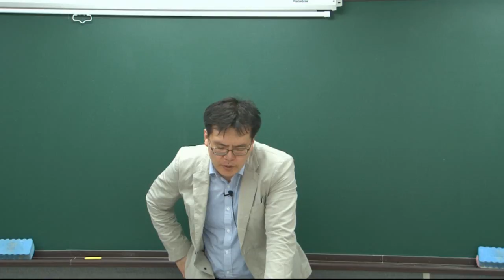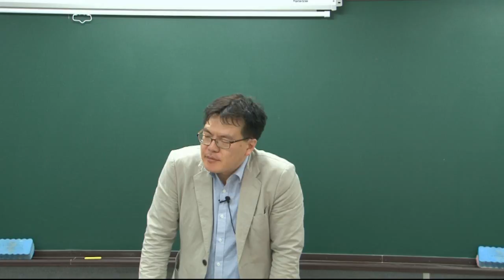[더배움] 2018 계리직 우편및금융상식 이론 제38강 금융상식 총정리 (4)